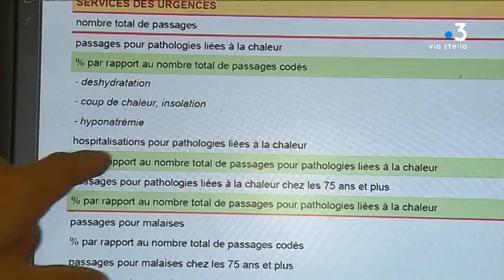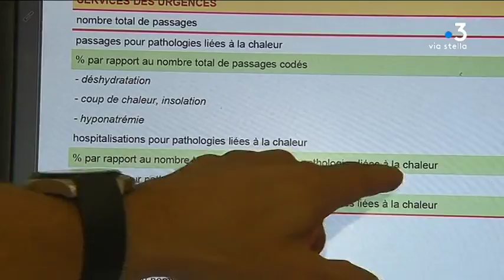Hôpital de Bastia : les effets de la canicule sur la santé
La chaleur peut avoir des effets sur la santé. Les organismes, fragilisés par l'effort ou la déshydratation, peuvent parfois nécessiter une visite chez le médecin. Illustration au centre hospitalier de Bastia.

Intervenants - docteur Thanh Danh Ly, interne à l'hôpital de Bastia ; André De Caffarelli, directeur des urgences de Bastia.
Equipe - Mathilde Guyenot ; Typhaine Urtizverea ; Géraldine Giordano.